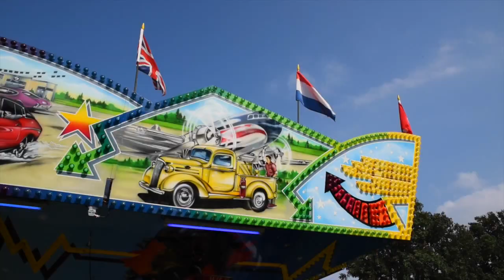Düstermühlenmarkt in Legden 2016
Unsere Ausstellung mit Valtra, Fendt, Pöttinger, Weidemann, Talex und He-Va.
Aus unserer eigener Fertigung das Teleskop-Maisschiebeschild und der Saugarm mit 8 Zoll.